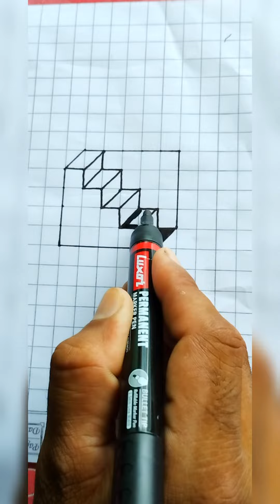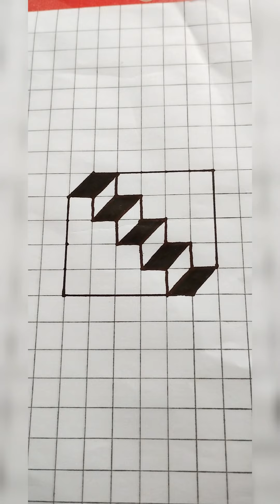how to draw 3d street / 3d street art / 3d drawing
how to draw 3d street / 3d street art / 3d drawing @Vijenderart

3d drawing
how to draw 3d Street
3d Street
how to draw 3d drawing
3d Street art